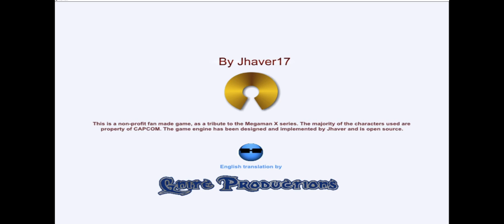Mega Man X Elf Wars - Part 1